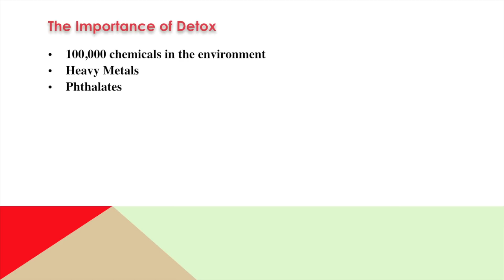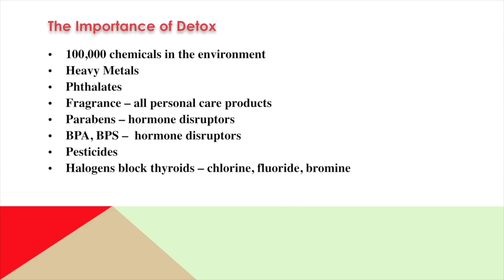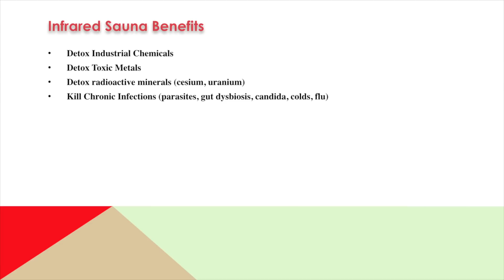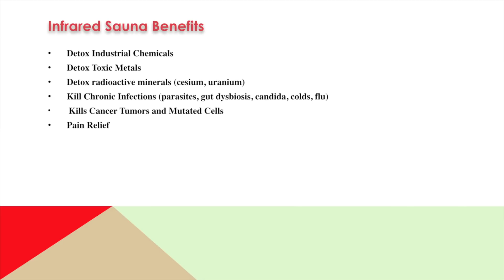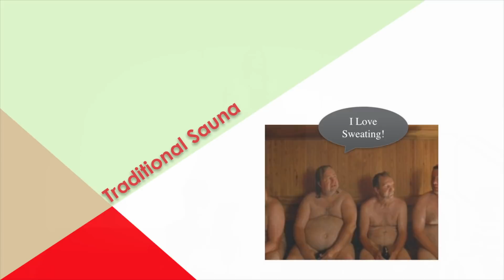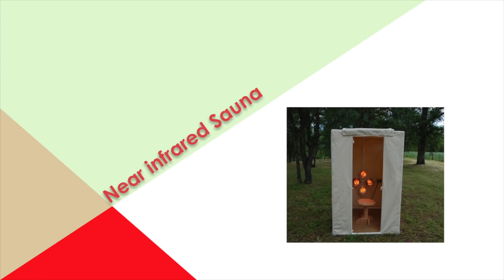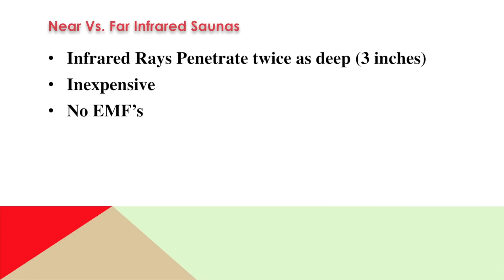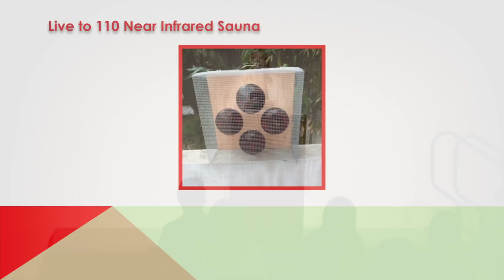Wendy Myers - Using Infrared Saunas to Remove Toxins - 2014 Bulletproof Conference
Don't miss the biggest biohacking event of the year, the 2015 Bulletproof Conference!

Wendy Myers, CHHC, is the founder and head writer of Liveto110.com. She is a certified holistic health and nutrition coach in Los Angeles, Ca, having attended the Institute for Integrative Nutrition in New York and graduated with a degree in Entrepreneurship from the University of Southern California.

She is also certified in Hair Mineral Analysis for the purpose of designing Mineral Power programs for clients to correct their metabolism and body chemistry. She is currently seeking her masters in clinical nutrition at Bridgeport University in Connecticut.
Look for Wendy’s new book coming soon, The Modern Paleo Survival Guide. You can get a taste of her new book by downloading her free Modern Paleo Survival Guides.

You can also download her free 35-page weight loss eBook called the Live to 110 by Weighing Less eGuide. Wendy hosts the weekly Live to 110 Video Podcast and the Modern Paleo Cooking show on her Live to 110 Youtube Channel.